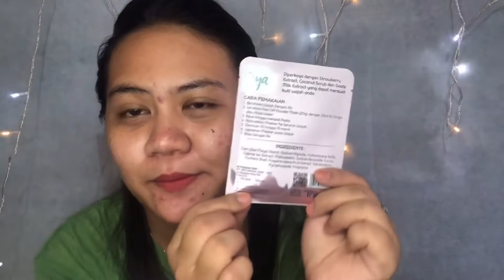REVIEW PEEL OFF MASK BY KYAU / MASKERAN DI RUMAH ALA SALON KECANTIKAN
Hai guyss Terimakasih sudah tonton video terbaru ku…

Di video kali ini aku mau maskeran di rumah ala salon kecantikan pakai masker Kyou yang varian strawberry milk… bau masker nya enak bangettttt bau bau susu strawberry gitu hehe… dan setelah pakai masker nya muka aku jadi seger bangettt , halus dan lebih cerah lohh..

Nah biar gak penasaran tonton yaa video nya ….

Aku beli masker nya di gallery Skincare Gombong harga nya Rp 8,000